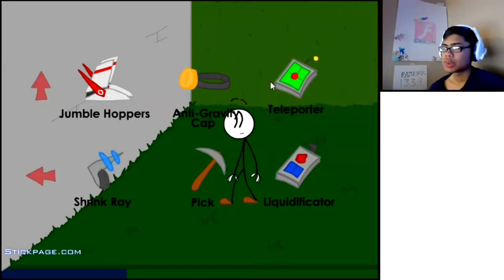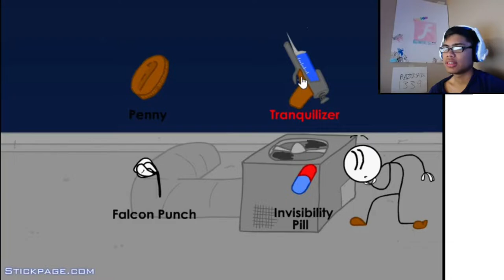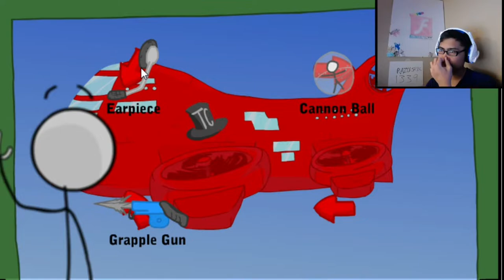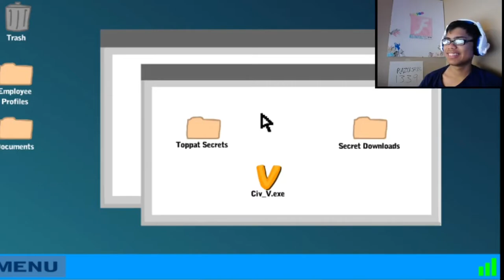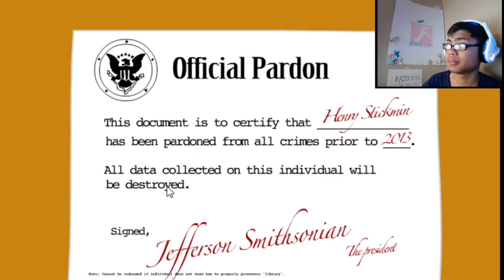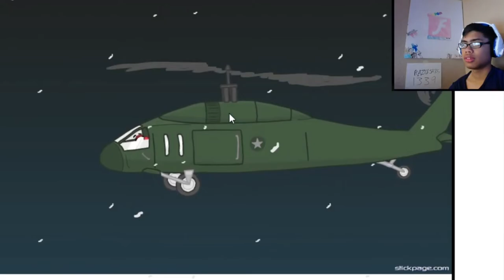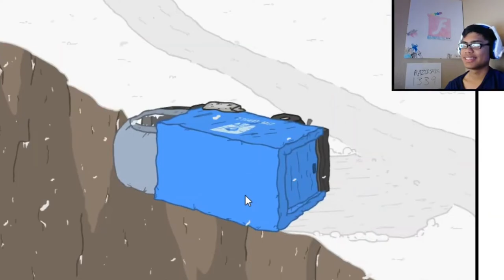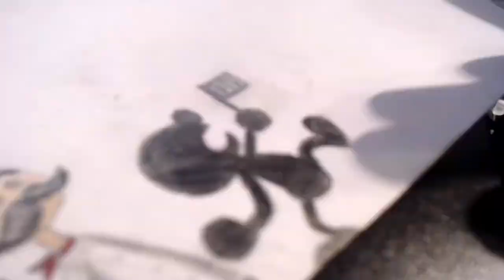JUST ESCAPE! | Henry Stickmin Games | Also...Take!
I play Henry Stickman...min...idk games in 2020! Idk why but it qualifies as a "Random Flash Game"...